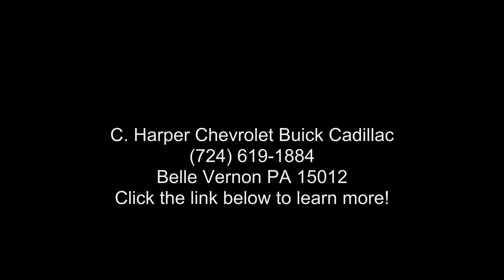2022 Chevrolet Silverado 1500 Crew Cab Short Box 4WD LTZ...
New 2022 Chevrolet Silverado 1500 Crew Cab Short Box 4-Wheel Drive LTZ, black exterior, jet black perforated leather appointed front seat trim interior, 8, 5.3l, 10-speed a/t, 4wd, 5 miles, Stock C65095, VIN: 1GCUDGED1NZ560591,